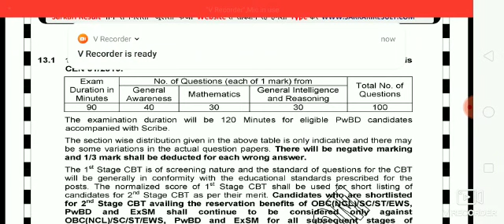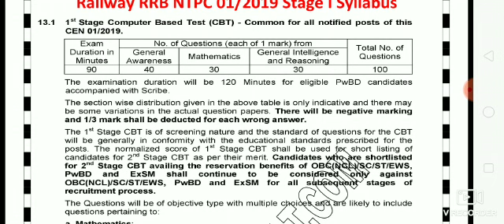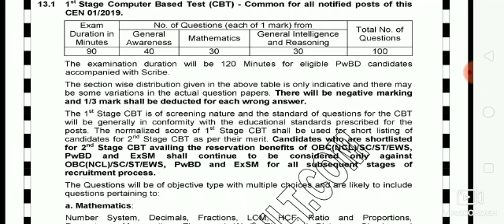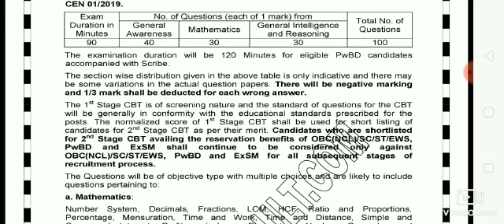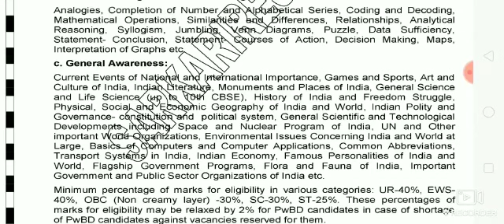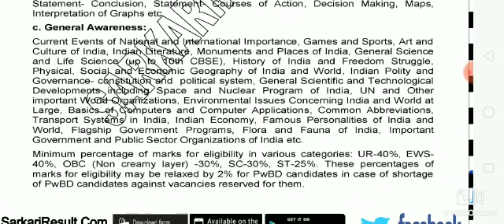New NTPC SYLLABUS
Namskar dosto .
Me BHU PATHSHALA  ,firstly welcome to the channel .
Now we have to focus for BHU entrance 2020, jo log bhi BHU me admission lena chahte h  , o log BHU PATHSHALA ko subcsribe kijiye jisase ki ap ko BHU se related sbhi information mile .

1 st , sep. se BHU Ki  preparation start hojayegi through this channel .
BHU BA  + SOCIAL SCIENCE  , BHU B. SC. , BHU B. Ag. ,AND ALLAHABAD UNIVERITY BHI start ho jayegi ...

aur JNU , DU , BHU , ALLAHABAD , AND ALL BEST UNIVERSITY .

1- TO GIVE BASIC TENDS TO DEEP           INFORMATION OF ALL
2- For DAILY  Current Affairs
3- Preparation for Admission in BHU ,ALLAHABAD  ,JNU and AMU
4- Preparation for AIR FORCE (X & Y ) .
5 -Preparation for ssc (MATHEMATICS ,GK/GS ,  REASONING, HISTORY
     POLITY ,GEOGRAPHY , ENGLISH )
6- MOTIVATION / CAREER COUNSELLING
7- BLOG / HISTORICAL Places

  thank u